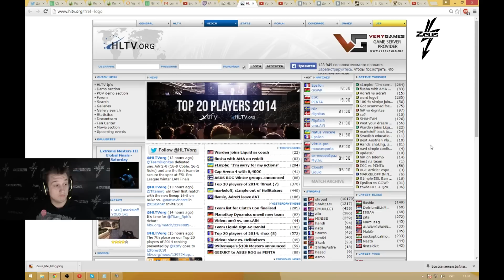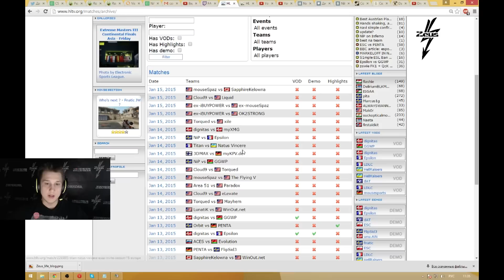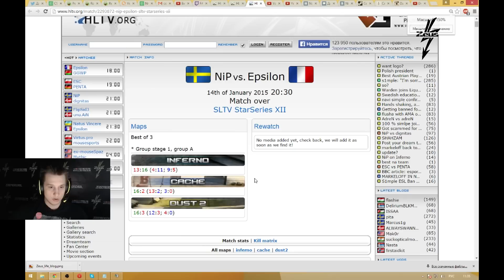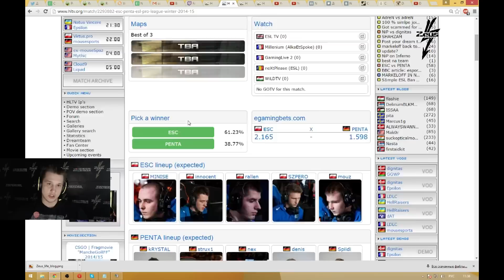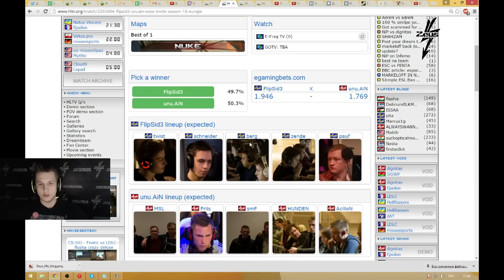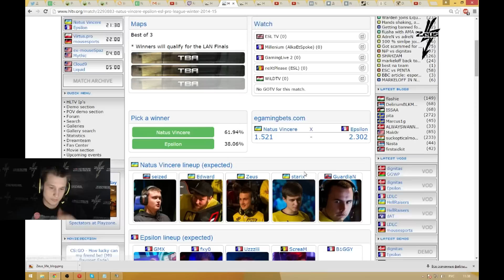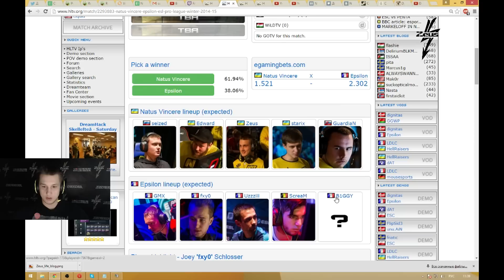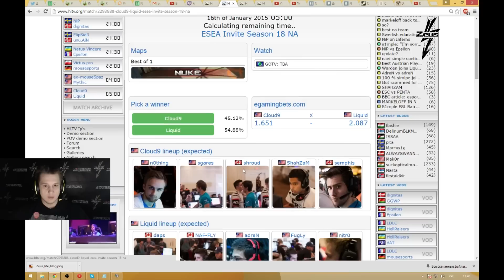Прогнозы на 15.01.2015 (Сегодня Navi_vs_Epsilon)